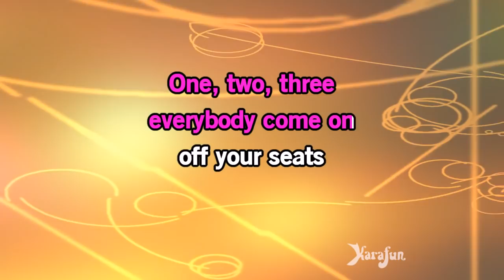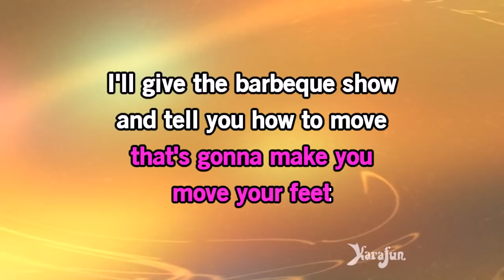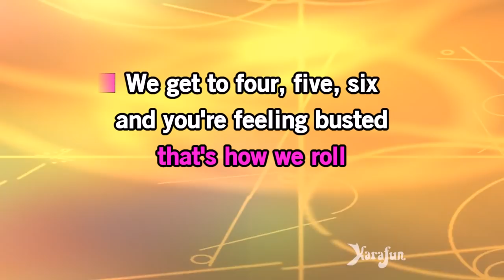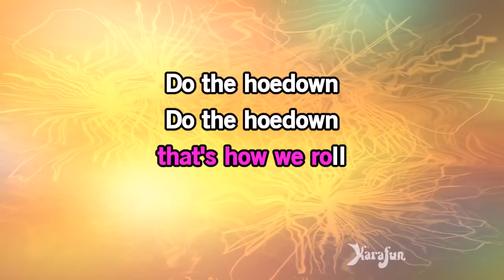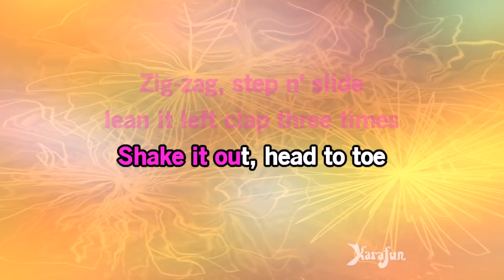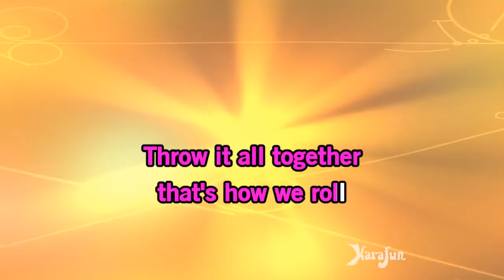Hoedown Throwdown - Hannah Montana | Karaoke Version | KaraFun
ℹ️ This version contains a low volume vocal guide to help you learn the song. The karaoke version without the vocal guide is available This recording is a cover of Hoedown Throwdown as made famous by Hannah Montana. This version is not the original version, and is not performed by Hannah Montana. This instrumental/playback version contains a vocal guide, the lyrics and backing vocals.